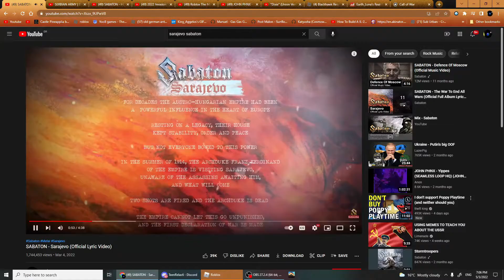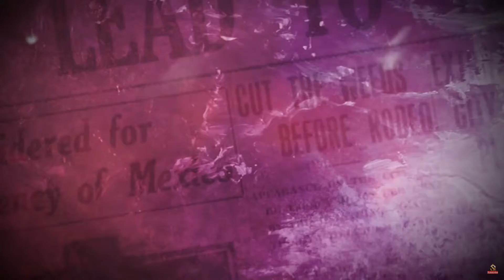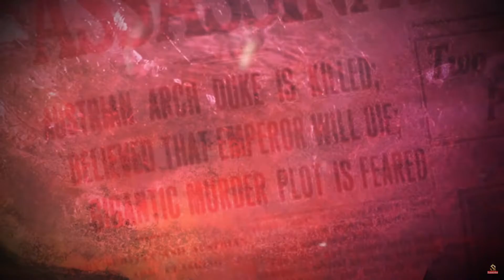SABATON - Sarajevo (EDITED VERSION FOR GAMEPLAY)